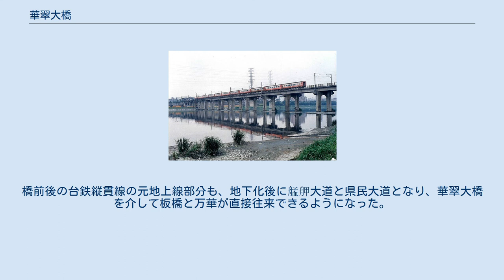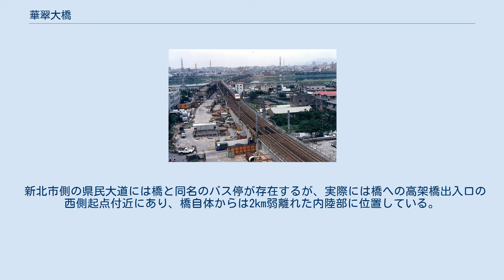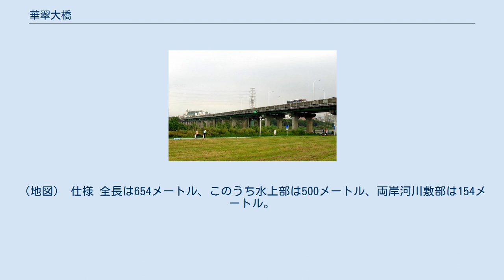華翠大橋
板橋区_(新北市)
華翠大橋（かすいおおはし）は台湾台北市万華区と新北市板橋区の境界、新店渓に架かる道路橋。
その源流は台湾総督府鉄道（現在の台湾鉄路管理局）縦貫線の鉄道橋だった新店渓橋（しんてんけいきょう）にまで遡る。
 万華区と板橋区を結ぶ道路橋としては華江橋、万板大橋下流から3番目に位置し、上流側の光復橋を含めた4本のうちで供用は最後発。
 元々淡水橋経由で新竹方面を結んでいた清朝時代の路線（全台鉄路商務総局鉄道）は日本統治後も使用していたが、水害により桃園までは新店渓と大漢渓を渡河する現在のルートに変更され、新店渓を渡る橋は当時の金額で229,599円を投じて1900年（明治33年）1月に起工し、翌1901年（明治34年）2月20日に竣工。
同年8月25日に台湾総督府鉄道縦貫線が現在のルートで開業と同時に新店渓橋として開通した。
全長は1208フィート10インチ（約368メートル）の版桁橋。
 その後複線化により1922年と1932年に上下線でそれぞれ約368メートルの橋梁となった。
 第二次世界大戦後に中華民国統治となると、1948年5月28日に橋上を走行中の列車で乗客が持ち込んだ可燃物が発火、140人が死傷する列車火災事故が発生している。
6月12日に万華側の、6月25日には板橋側の住民が主催する追悼式典が新店渓橋付近で行われている。
（新店渓橋列車火災事故） 1981年6月23日に台風の襲来で被災、1983年12月26日に17メートル下流側で再建工事を着工、4度に及ぶ設計変更を経て1991年11月15日に竣工している。
全長701メートルのビーム橋。
これが現在の道路橋の直接の前身となる。
 縦貫線の万華と板橋間の地下化事業は中央政府の六年国建に組み込まれ、1992年9月14日に起工した。
1999年7月21日、縦貫線地下トンネルのうち、北側の複線水底トンネルが開通。
2002年10月31日に縦貫線地下トンネル南側線も開通（現在は台湾高速鉄道が使用）。
 元の新店渓橋の橋脚を補強し、18.5メートルに拡幅、桁をI型鋼に架け替えて道路橋に用途転換する事業は交通部台北市区地下鉄路工程処(鉄路改建工程局の前身)によって始動、1999年9月15日に起工。
華翠大橋と命名され、2001年8月16日に北側（下流側）と県民大道が開通した。
この時点では暫定上下2車線だった。
2002年7月27日、残る道路橋南側（上流側）も開通、上下4車線となった。
橋前後の台鉄縦貫線の元地上線部分も、地下化後に艋舺大道と県民大道となり、華翠大橋を介して板橋と万華が直接往来できるようになった。
 新北市側の県民大道には橋と同名のバス停が存在するが、実際には橋への高架橋出入口の西側起点付近にあり、橋自体からは2km弱離れた内陸部に位置している。
（地図） 仕様 全長は654メートル、このうち水上部は500メートル、両岸河川敷部は154メートル。
箱桁橋を採用、流用した橋脚部も鉄道橋の特徴が残されている。
このため橋上の全幅は狭く、自動車と排気量250cc以上の大型二輪車のみが通行可能で、歩道は併設されているが軽車両（スクーター、自転車）の専用レーンはない。
 萬板紀要第四輯（2005年、交通部鉄路改建工程局） ISBN 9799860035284 新店渓橋に関するカテゴリ: